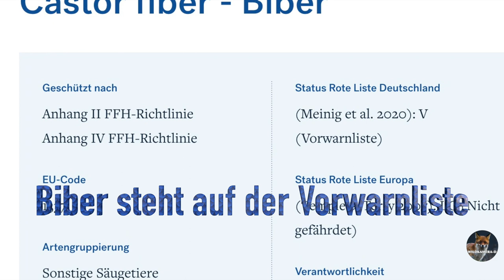2022 08 19 Schwarzstorch gesucht - Biber gefunden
Eigentlich war ich hier auf dem seichten Hang daran interessiert den Schwarzstorch bei der Jagd zu sehen. Die Blies hat Niedrigwasser und an dieser Stelle geht es ganz sanft hinein.
Doch bei immer über 35°C Tageshöchstemperatur waren es hauptsächlich die Rinder die den Weg ins kühle Nass fanden. Das Nutria, ein Fasan und wie immer der Fuchs waren Gäste neben etwas Wassergeflügel und einem erfolgreich jagenden Graureiher.
Aber welche Überraschung Nachts. Da zwängt sich was aus dem Wasser und erst in der Gegenüberstellung mit dem gerade gesehenen Fuchs zeigt sich was für ein Kerl da ans Ufer kommt. Es ist ein Biber - ja eigentlich sogar zwei.
Mittlerweile bin ich davon überzeugt, dass wir bereits eine wachsende Biberburg hier haben und werde mich bemühen dieses nachzuweisen.

Danke für die vielen Infos an Eure wertvollen Hinweise werden mir helfen den Biber in der Mastau nachzuweisen!  Besucht diese tolle Website mit allen Informationen rund um den Biber. Die Seite gehört zur Loki Schmidt Stiftung die die Suche nach dem Biber rund um Hamburg unterstützt.